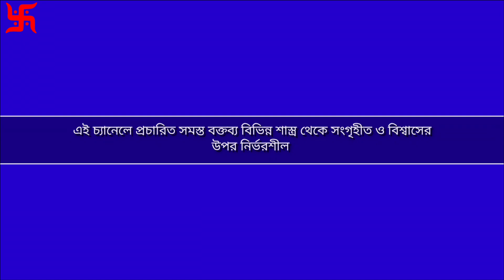ভাদ্র মাসের বৃহস্পতিবার লক্ষী পূজায় ব্রত কথা একবার হলেও শ্রবণ করবেন|@banglashastra|laxmi brata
ভাদ্র মাসের বৃহস্পতিবার লক্ষী পূজায় ব্রত কথা একবার হলেও শ্রবণ করবেন|‎@banglashastra | gyan totka #2023
খারাপ সময় কাটানোর উপায়, ভালো সময় আসার সংকেত, স্বয়ং ঈশ্বর ভালো সময় আসার পূর্বে আপনাকে দেয় এই ৭টি সংকেত, কি সংকেত কি অর্থ বোঝায়, signs of good time, শ্রীকৃষ্ণ, 6 signs of for good luck, ভগবান, শুভ সংকেত, ঈশ্বরের দেওয়া সংকেত, krishna signs of happyness, ভালো সময় আসার আগের সংকেত, ভালো সময় আসার আগে ভগবান যে ৬টি সংকেত দিয়ে থাকেন, money tips, moneytips, money, Bangla Shastra Gyan, অর্থ আসার আগে এই সংকেত পেলে কাউকে বলবেন নাতুলসী গাছের পাশে কখনও 5 টি জিনিস রাখবেন না, সংসার জ্বলে পুড়ে শেষ হয়ে যাবে, totka, tips, tulsi, tulsi plant benefits, তুলসী গাছের পাশে ভুলেও রাখবেন না এই পাঁচটি জিনিস সংসার শেষ হয়ে যাবে, Tulsi plant, তুলসি, তুলসী দেবী, তুলসী গাছ, তুলসী পাতা, তুলসী গাছের যত্ন, tulsi pata, tulsi tree, tulshi, তুলসী পত্রকাকের ডাক সত্যিই কি অশুভ সংকেত, crow sound mp3, kaker dak shuvo -ashuvo, raven, crow sound, ka ka, কাকের ডাকের ফলাফল, কাকের ডাক, crow, কাকের ডাক ও গতিবিধি থেকে শুভ অশুভ জানার উপায়, কাকের ডাক শুভ, হিন্দু শাস্ত্র, কাকির বার্তা, কাকের ডাক অশুভ, কাক ভগবানের দূত, কাক ডাকার ফলাফল, crow sound and meaningfacts explained, spiritual, pouranik, স্বপ্নতে সাপ দেখার অর্থ, meaning of snake in dream, sanke dream, স্বপ্নতে মৃত সাপ দেখা, স্বপ্নতে নাগ দর্শন, স্বপ্নতে অনেক সাপ দেখার অর্থ, Snake dream meaning, Dream meaning, স্বপ্নের অর্থ, স্বপ্নতে সাপ দেখলে কি হয়, কি স্বপ্ন দেখলে কি হয়, Dream interpretationspiritual, pouranik, শ্রীকৃষ্ণ, How to get rich with no money, কোটিপতি হওয়ার আগে ভগবান দেয় এই ৫ টি সংকেত, How to be rich and successful, ভালো সময় আসার আগে ভগবান যে ৬টি সংকেত দিয়ে থাকেন, ঈশ্বরের কৃপায় ভালো সময়, কোটিপতি হওয়ার সংকেত, ঈশ্বরের কৃপা লাভ, ভালো সময় আসার আগের সংকেত, krishna signs of happyness, ঈশ্বরের দেওয়া সংকেত, Krishna Lessons, অমৃত কথা, শুভ সংকেত, 6 signs of for good luck, ভালো সময় আসার সংকেত, signs of good time
spiritual, Maa laxmi, মা লক্ষ্মী, শুভ লক্ষণ, শুভ স্বপ্ন, টাকা, শুভ সংকেত, বাস্তুশাস্ত্র, ধনী হওয়ার উপায়, স্বপ্ন সংকেত, লক্ষী লাভের উপায়, পাখিদের ঘরে আসা, লক্ষ্মী আসার সংকেত, Garud puran, ভালো সময় আসার সংকেত, টিকটিকি বাড়িতে এলে কি হয়, Sign of good time, অশুভ শক্তি থেকে বাঁচার উপায়, how to remove negative energy from homeসংকেত, স্বয়ং ঈশ্বর ভালো সময় আসার পূর্বে আপনাকে দেয় এই ৭টি সংকেত, কি সংকেত কি অর্থ বোঝায়, signs of good time, শ্রীকৃষ্ণ, 6 signs of for good luck, ভগবান, শুভ সংকেত, ঈশ্বরের দেওয়া সংকেত, krishna signs of happyness, ভালো সময় আসার আগের সংকেত, ভালো সময় আসার আগে ভগবান যে ৬টি সংকেত দিয়ে থাকেন, money tips, moneytips, money, Bangla Shastra Gyan, অর্থ আসার আগে এই সংকেত পেলে কাউকে বলবেন নাতুলসী গাছের পাশে কখনও 5 টি জিনিস রাখবেন না, সংসার জ্বলে পুড়ে শেষ হয়ে যাবে, totka, tips, tulsi, tulsi plant benefits, তুলসী গাছের পাশে ভুলেও রাখবেন না এই পাঁচটি জিনিস সংসার শেষ হয়ে যাবে, Tulsi plant, তুলসি, তুলসী দেবী, তুলসী গাছ, তুলসী পাতা, তুলসী গাছের যত্ন, tulsi pata, tulsi tree, tulshi, তুলসী পত্রকাকের ডাক সত্যিই কি অশুভ সংকেত, crow sound mp3, kaker dak shuvo -ashuvo, raven, crow sound, ka ka, কাকের ডাকের ফলাফল, কাকের ডাক, crow, কাকের ডাক ও গতিবিধি থেকে শুভ অশুভ জানার উপায়, কাকের ডাক শুভ, হিন্দু শাস্ত্র, কাকির বার্তা, কাকের ডাক অশুভ, কাক ভগবানের দূত, কাক ডাকার ফলাফল, crow sound and meaningfacts explained, spiritual, pouranik, স্বপ্নতে সাপ দেখার অর্থ, meaning of snake in dream, sanke dream, স্বপ্নতে মৃত সাপ দেখা, স্বপ্নতে নাগ দর্শন, স্বপ্নতে অনেক সাপ দেখার অর্থ, Snake dream meaning, Dream meaning, স্বপ্নের অর্থ, স্বপ্নতে সাপ দেখলে কি হয়, কি স্বপ্ন দেখলে কি হয়, Dream interpretationspiritual, pouranik, শ্রীকৃষ্ণ, How to get rich with no money, কোটিপতি হওয়ার আগে ভগবান দেয় এই ৫ টি সংকেত, How to be rich and successful, ভালো সময় আসার আগে ভগবান যে ৬টি সংকেত দিয়ে থাকেন, ঈশ্বরের কৃপায় ভালো সময়, কোটিপতি হওয়ার সংকেত, ঈশ্বরের কৃপা লাভ, ভালো সময় আসার আগের সংকেত, krishna signs of happyness, ঈশ্বরের দেওয়া সংকেত, Krishna Lessons, অমৃত কথা, শুভ সংকেত, 6 signs of for good luck, ভালো সময় আসার সংকেত, signs of good time
spiritual, Maa laxmi, মা লক্ষ্মী, শুভ লক্ষণ, শুভ স্বপ্ন, টাকা, শুভ সংকেত, বাস্তুশাস্ত্র, ধনী হওয়ার উপায়, স্বপ্ন সংকেত, লক্ষী লাভের উপায়, পাখিদের ঘরে আসা, লক্ষ্মী আসার সংকেত, Garud puran, ভালো সময় আসার সংকেত, টিকটিকি বাড়িতে এলে কি হয়, Sign of good time, অশুভ শক্তি থেকে বাঁচার উপায়, how to remove negative energy from home